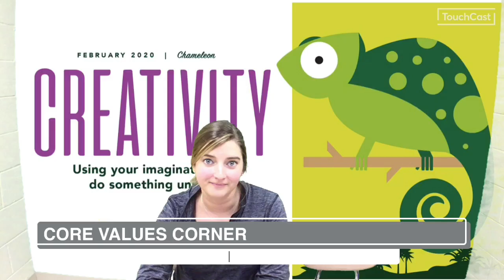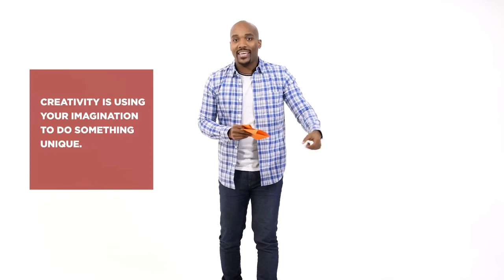Manheim Minute 2-3-20